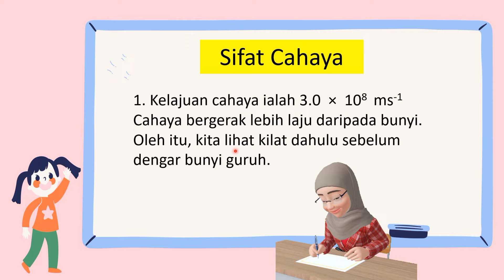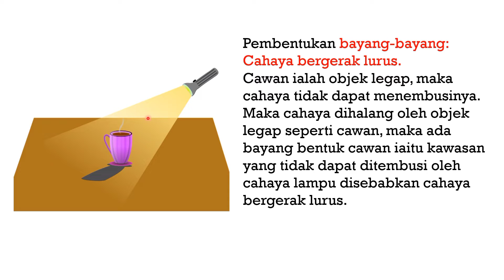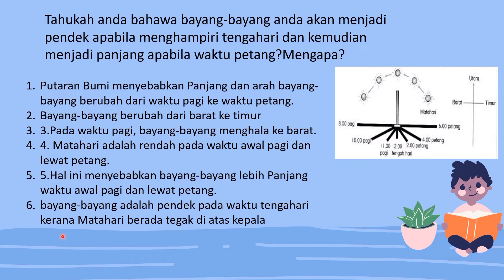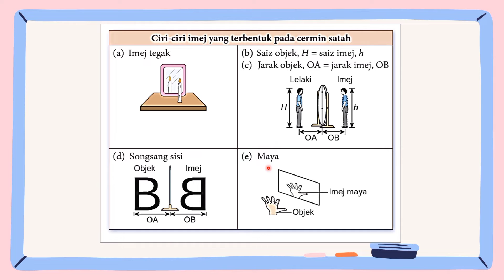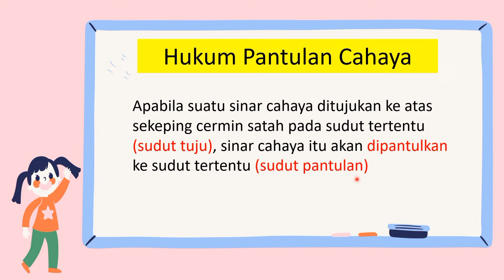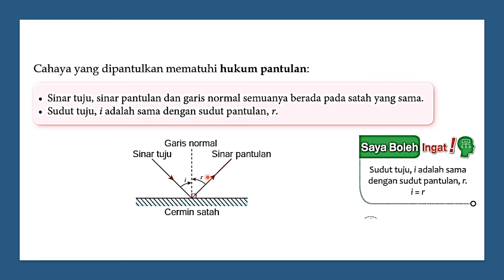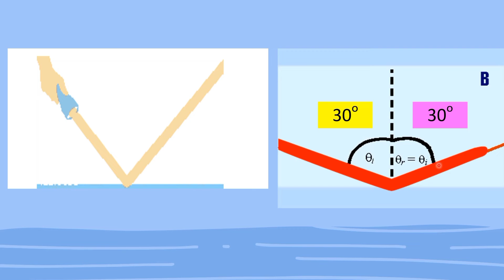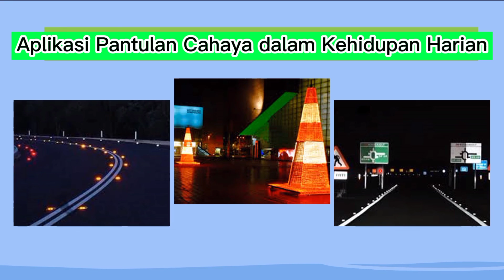SAINS TING 1 KSSM. 8.2: SIFAT CAHAYA DAN 8.3: PANTULAN CAHAYA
Penerangan yang jelas dan mudah difahami tentang Sifat Cahaya Dan Pantulan Cahaya.